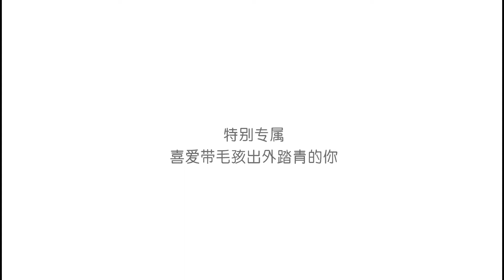【LIFEAPP】折叠垫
就让我们带着毛孩轻松去旅行～
宠物缓压睡垫－折迭款
⭕️易收纳 ⭕️便携带 ⭕️好拆洗
折迭式设计，舒眠带着走🚙
让毛孩在外也能有干净舒适的空间休息
野餐用🆗
乘车用🆗
旅游用🆗
喜爱带着毛孩外出的你
这次怎么能错过